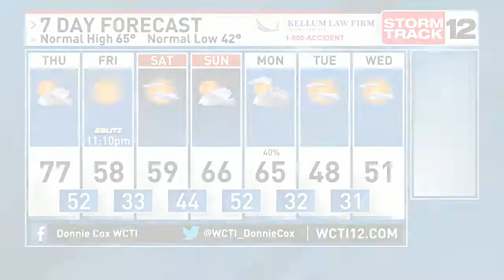Wallace-Rose Hill football star Kanye Roberts enjoying special season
Wallace-Rose Hill is a program steeped in tradition in Eastern North Carolina and has produced many good football players over the years.